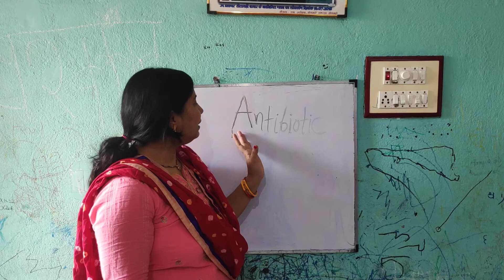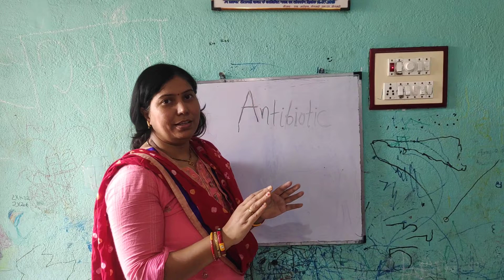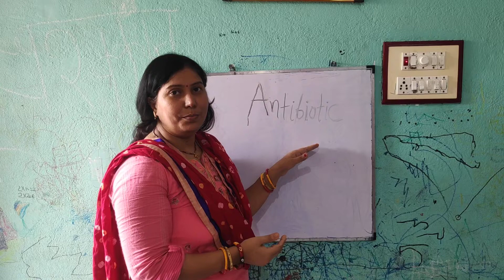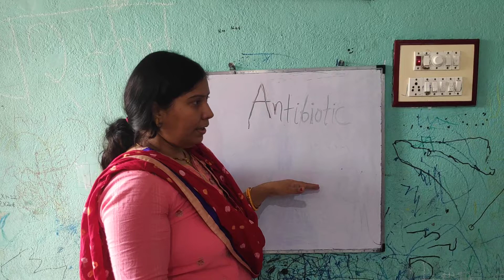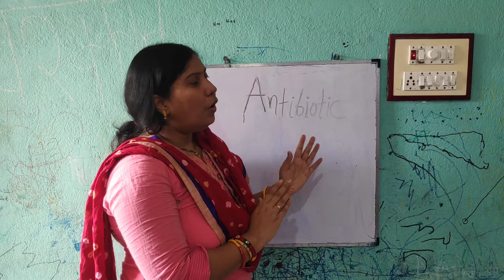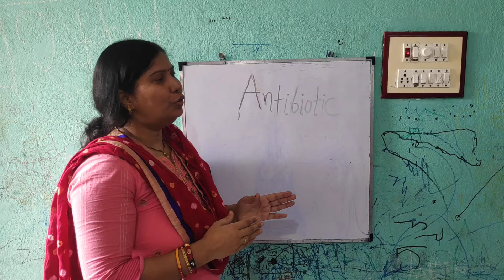Antibiotics how it acts...types of Antibiotic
Antibiotic and mode of action